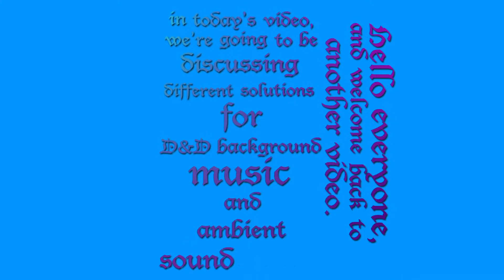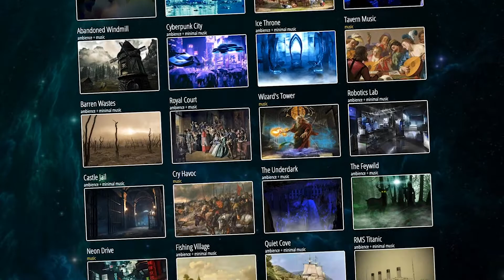Top 3 Solutions for Roleplaying Session Background Music!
Hello everyone, and welcome back to another video! In today's video, we'll be discussing the 3 best tools for gaming session background music. I will also be hinting to an exciting project coming out around New Year's!

My equipment
Canon Vixia HF R700 for Time-lapses
Canon D3400 for misc. HD shots and main HD shots
Rode Videomic and Zoom H1 for voiceovers

I use Premiere Pro and After Effects for video editing and Photoshop for my thumbnails.  I would highly recommend Adobe cloud in general to anyone which has the skill and budget to use it, as it is extraordinary at getting videos made right!